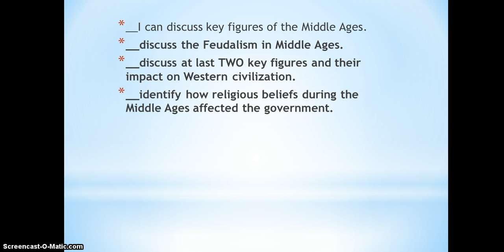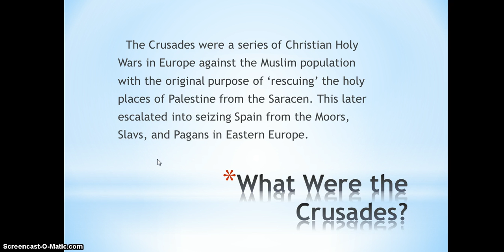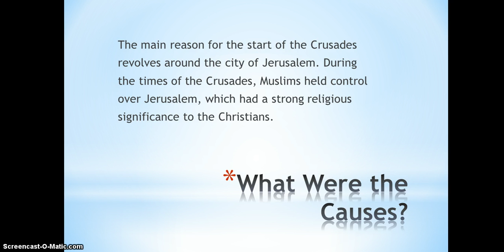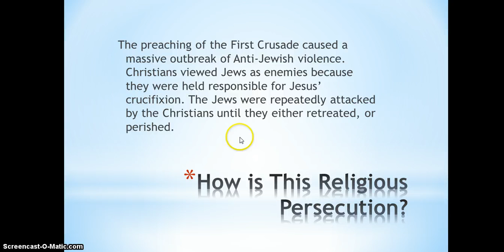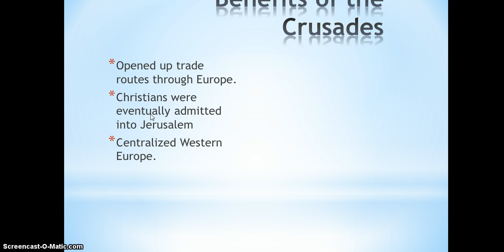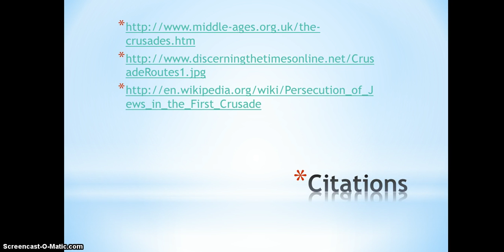Crusades Mini Lecture